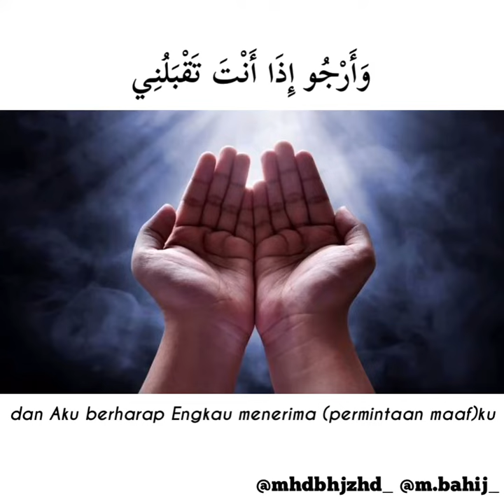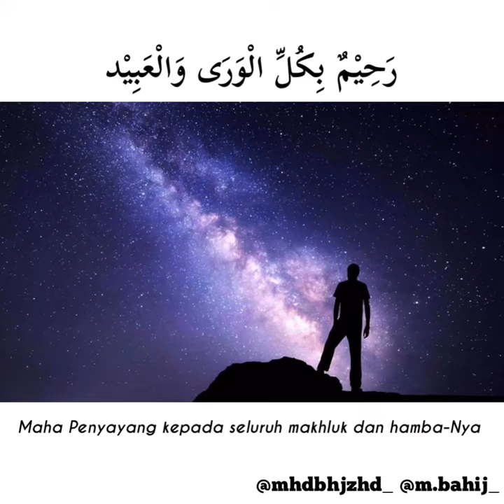Sauqbilu Ya Khaliqi | Cover By Bahij Zahid